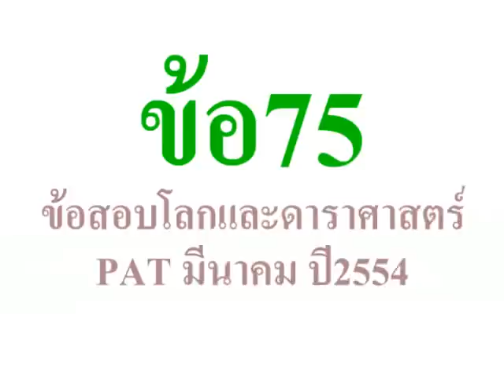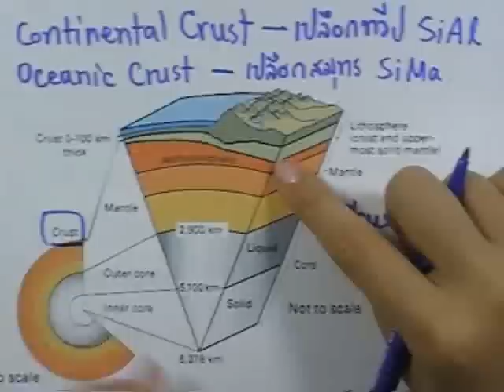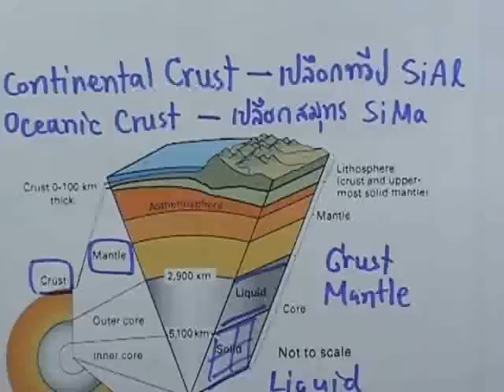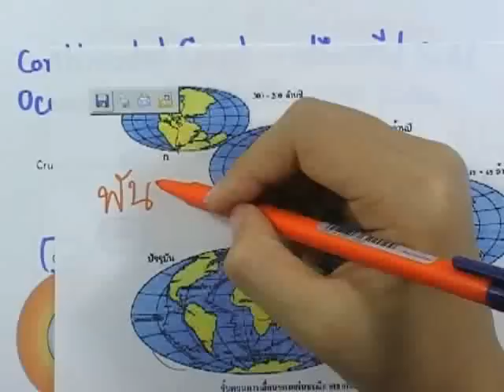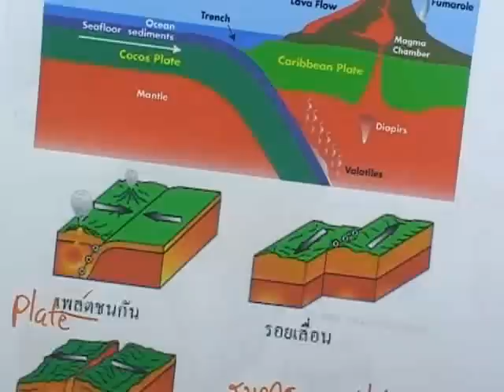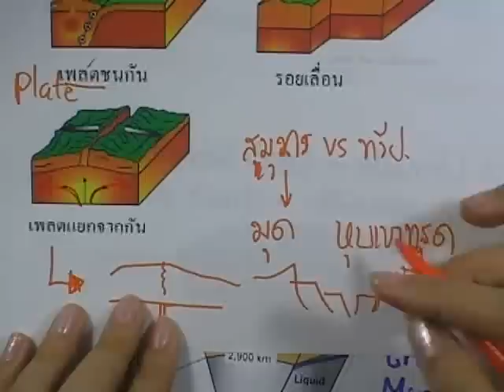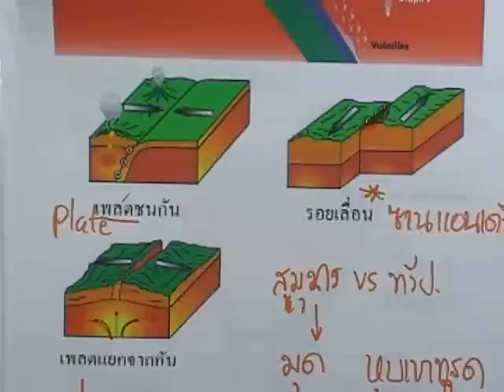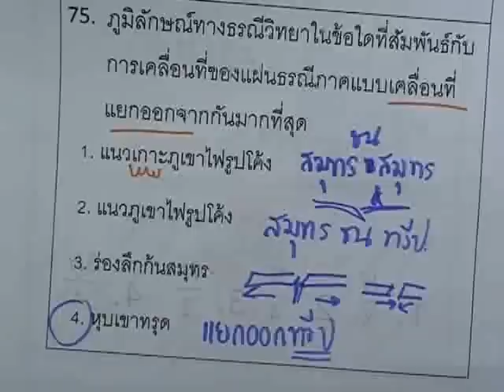ข้อสอบโลกและดาราศาสตร์ PAT ,มีนาคม ปี2554 ,ข้อ75